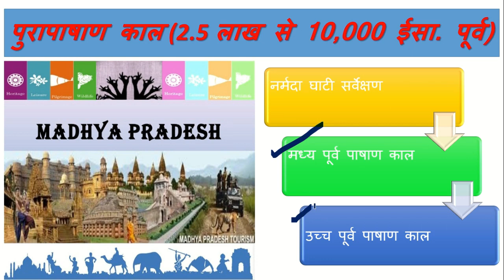मध्य प्रदेश- ऐतिहासिक परिदृश्य (PART-1)| महत्वपूर्ण तथ्यों का संग्रह + current affairs